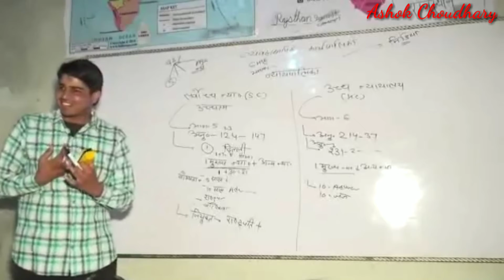Study ka first rule in funny type!!